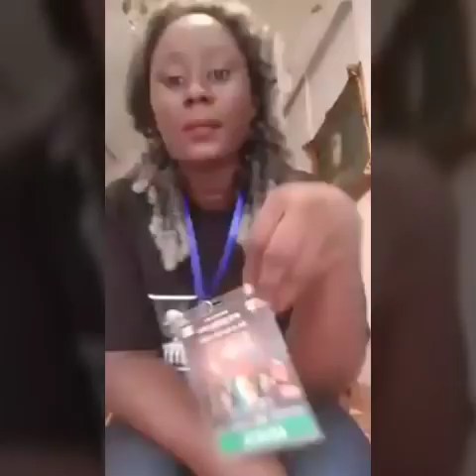Eunice Zounon en colère contre pantcho le gataire et Noé Kipre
Pantcho tu peux rien me faire